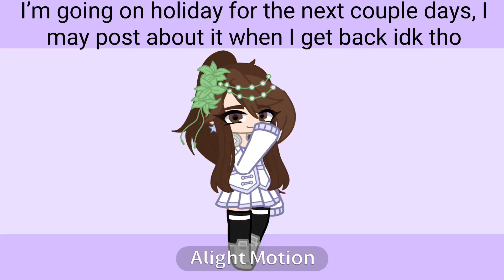I won’t post videos for a couple days